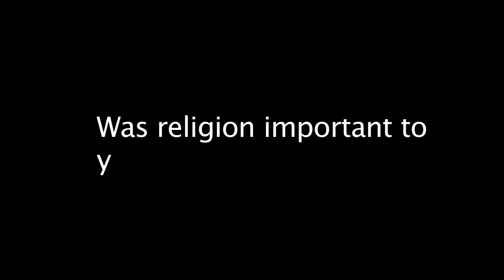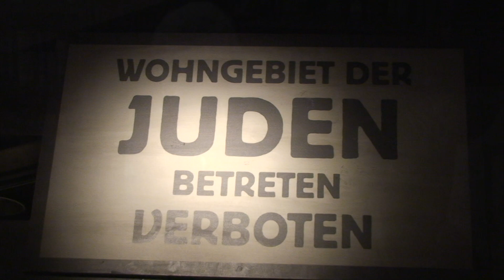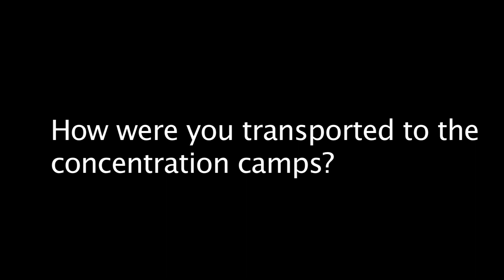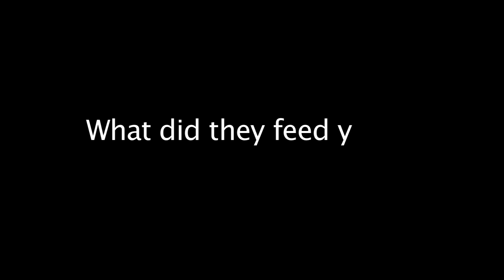Max Sagan - An Interview With Holocaust Survivor Faye Waldman